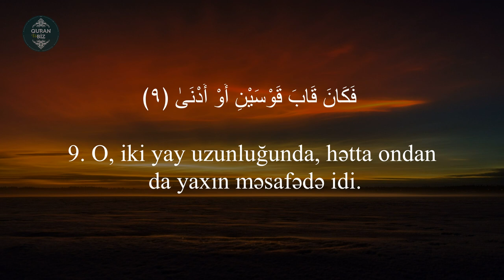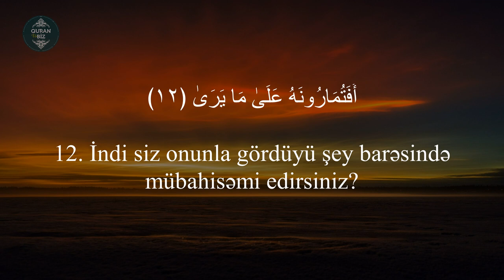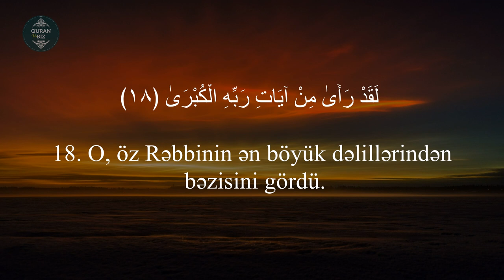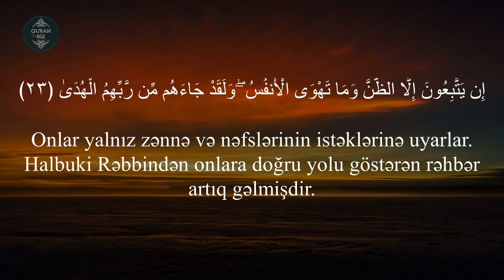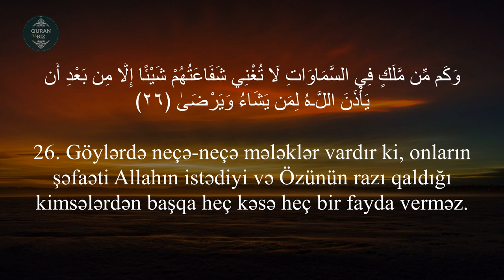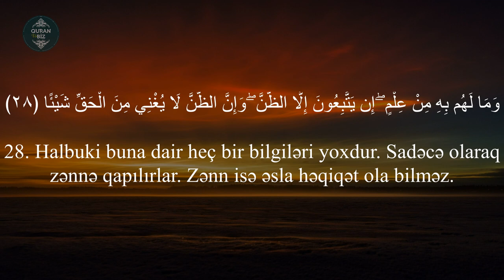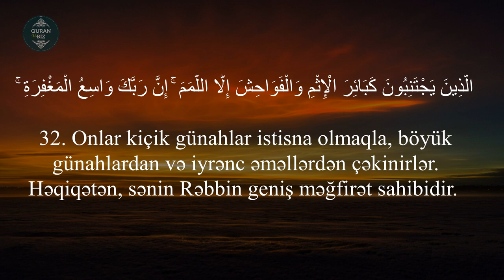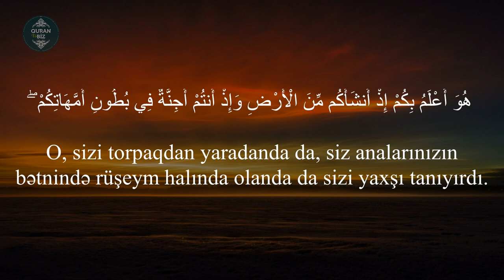Nəcm surəsi 1-32 // Salah Al Musli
53. ən-Nəcm surəsi
"Ulduz" surəsi, 62 ayə,

Məşhur qarilər:
İdris Abkar.
Saad Al Ghamdi
Mişari ar-Raşid
Feysal ar-Ruşud
Muhammad Al-Luhaidan
Abdul Həlim
İslam Subhi

 1. Fatihə surəsi 2. əl-Bəqərə surəsi 3. Ali-İmran surəsi 4. ən-Nisa surəsi
5. əl-Maidə surəsi 6. əl-Ənam surəsi 7. əl-Əraf surəsi 8. əl-Ənfal surəsi
9. ət-Tovbə surəsi 10. Yunus surəsi 11. Hud surəsi 12. Yusuf surəsi
13. ər-Rad surəsi 14. İbrahim surəsi 15. əl-Hicr surəsi 16. ən-Nəhl surəsi
17. əl-İsra surəsi 18. əl-Kəhf surəsi 19. Məryəm surəsi 20. Ta ha surəsi
21. əl-Ənbiya surəsi 22. əl-Həcc surəsi 23. əl-Muminun surəsi
24. ən-Nur surəsi 25. əl-Furqan surəsi 26. əş-Şuəra surəsi
27. ən-Nəml surəsi 28. əl-Qasas surəsi 29. əl-Ənkəbut surəsi
30. ər-Rum surəsi 31. Loğman surəsi 32. əs-Səcdə surəsi
33. əl-Əhzab surəsi 34. Səba surəsi
35. Fatir surəsi 36. Ya sin surəsi 37. əs-Saffat surəsi
38. Sad surəsi 39. əz-Zumər surəsi 40. Ğafir surəsi
41. Fussilət surəsi 42. əş-Şura surəsi 43. əz-Zuxruf surəsi
44. əd-Duxan surəsi 45. əl-Casiyə surəsi 46. əl-Əhqaf surəsi
47. Muhəmməd surəsi 48. əl-Fəth surəsi
49. əl-Hucurat surəsi 50. Qaf surəsi 51. əz-Zəriyət surəsi
52. ət-Tur surəsi 53. ən-Nəcm surəsi 54. əl-Qamər surəsi
55. ər-Rahmən surəsi 56. əl-Vaqiə surəsi 57. əl-Hədid surəsi
58. əl-Mucadilə surəsi 59. əl-Həşr surəsi 60. əl-Mumtəhənə surəsi
61. əs-Saff surəsi 62. əl-Cumuə surəsi 63. əl-Munafiqun surəsi
64. əl-Təğabun surəsi 65. ət-Talaq surəsi 66. ət-Təhrim surəsi
67. əl-Mulk surəsi 68. əl-Qaləm surəsi 69. əl-Həqqa surəsi
70. əl-Məaric surəsi 71. Nuh surəsi 72. əl-Cinn surəsi
73. əl-Muzzəmmil surəsi 74. əl-Muddəssir surəsi
75. əl-Qiyəmə surəsi76. əl-İnsan surəsi 77. əl-Mursəlat surəsi
78. ən-Nəbə surəsi 79. ən-Nəziət surəsi 80. Əbəsə surəsi
81. ət-Təkvir surəsi 82. əl-İnfitar surəsi 83. əl-Mutaffifin surəsi
84. əl-İnşiqaq surəsi 85. əl-Buruc surəsi 86. ət-Tariq surəsi
87. əl-Əla surəsi 88. əl-Ğaşiyə surəsi 89. əl-Fəcr surəsi 90. əl-Bələd surəsi
91. əş-Şəms surəsi 92. əl-Leyl surəsi 93. əd-Duha surəsi
94. əş-Şərh surəsi 95. ət-Tin surəsi 96. əl-Ələq surəsi
97. əl-Qadr surəsi 98. əl-Beyyinə surəsi 99. əz-Zəlzələ surəsi
100. əl-Adiyat surəsi 101. əl-Qariə surəsi 102. ət-Təkəsur surəsi
103. əl-Əsr surəsi 104. əl-Huməzə surəsi 105. əl-Fil surəsi
106. Qureyş surəsi 107. əl-Maun surəsi 108. əl-Kovsər surəsi
109. əl-Kəfirun surəsi 110. ən-Nəsr surəsi 111. əl-Məsəd surəsi
112. əl-İxlas surəsi 113. əl-Fələq surəsi 114. ən-Nəs surəsi